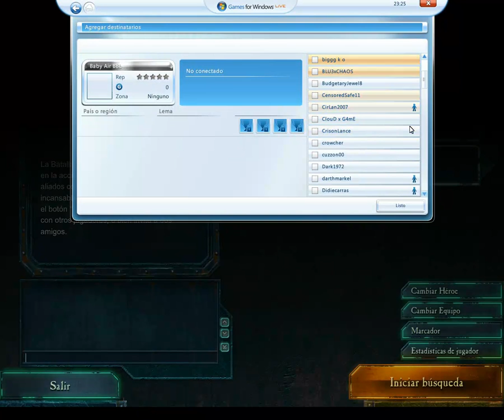Jugando Horda Warhammer 40K Dawn of War II [Parte 1/3]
Frogy, LuisFe y Naufri probando el modo Horda del juego Warhammer 40,000: Dawn of War. Modo que, por cierto, vicia cosa fina!